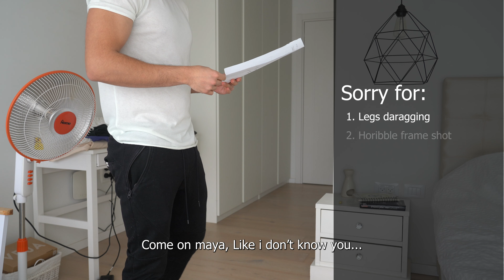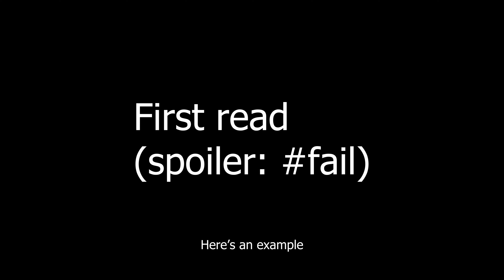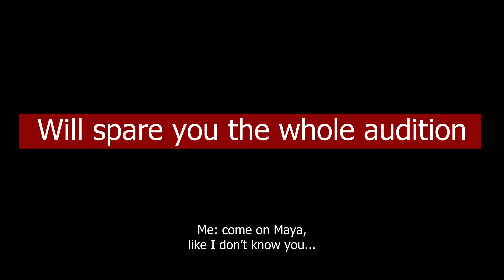I did this, and I got the part!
A documentary from the moment that I get the audition to when I send it, to eventually doing the part in the movie. Behind the scenes of how I memorize lines, where and how I shoot the audition, and what I do to make it successful. But also in a fun light way, enjoying the process. as actors we send and do hundreds of auditions, which is important to still enjoy it, and getting the part is just the bonus, that we all wish for.

Other places to contact or just say hello :)
just Instagram for now: @bargrau20